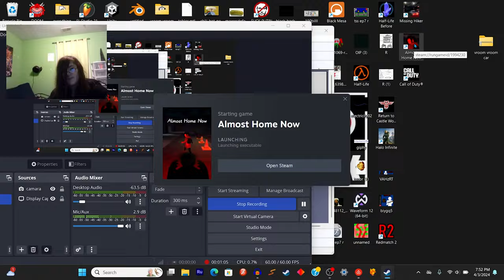Almost Home Now (full game)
Hello Joe